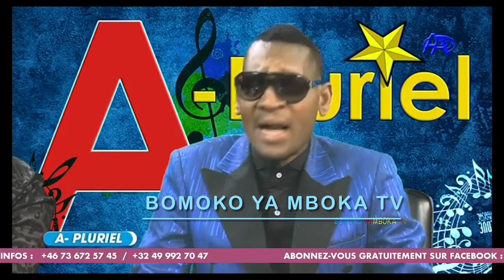WENGE MAISON MÈRE : PE ROGER ET PAPY PRINCE AU MICRO DE VIGINIE MANGAMGA